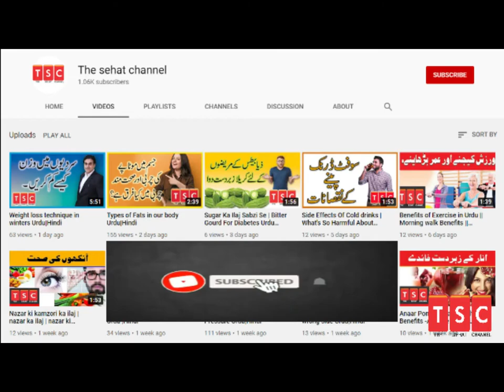Vitamin B12, B1 & B2 Benefits In Urdu/Hindi | COVID-19 Immunity Boosting Foods | Vitamin B Ke Fayde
Vitamin B is very important for our body and it has so many uses.In this video we are discussing its types , sources and functions.